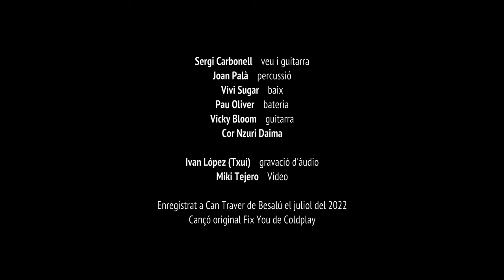Sergi Carbonell i Cor Nzuri Daima - Fix you (Coldplay Cover)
Sergi Carbonell veu i guitarra
Joan Palà  percussió
Vivi Sugar  baix
Pau Oliver bateria
Vicky Bloom guitarra
Cor Nzuri Daima

Ivan López (Txui)  gravació d'àudio
Miki Tejero  video

Enregistrat a Can Traver de Besalú el juliol del 2022

Cançó original Fix You de Coldplay